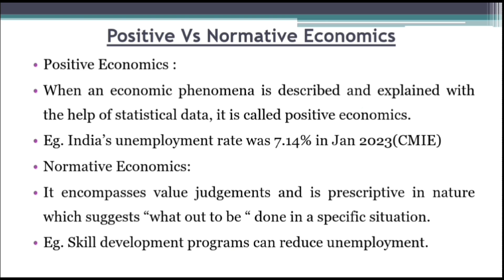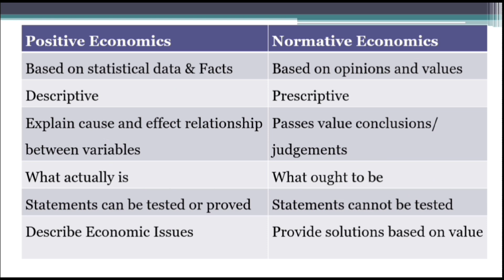Positive And Normative Economics | Positive Economics Vs Normative Economics | Business Economics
Positive And Normative Economics | Positive Economics Vs Normative Economics | Business Economics| What is positive economics | What is Normative economics | Difference between positive economics and normative economics-all the above-mentioned topics are clearly explained in this video in Malayalam.

All of your queries related to the below-mentioned topics ends here :
positive and normative economics
positive economics and normative economics
positive economics and normative economics class 11
positive economics and normative economics in malayalam
positive economics vs normative economics
positive economics and normative economics ca foundation
positive economics and normative economics bcom
positive economics and normative economics cma foundation
difference between positive economics and normative economics
difference in positive and normative economics
positive economics
normative economics
economics class in malayalam
business economics class in malayalam
positive economics in malayalam
normative economics in malayalam
Micro economics
Macro Economics
Economics
Normative and positive statements
plus one
plus two